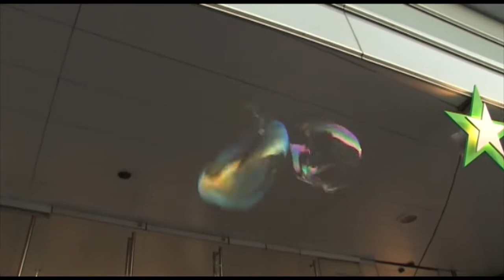Campus in Beeld - Seizoen 2 - Afl. 2: Nijmeegse Kunstnacht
Een verslag van de allereerste Nijmeegse Kunstnacht. Cultuur op de Campus organiseerde het programma in Galerie Bart waar Lola Kite speelde en Jason Gwen danste.